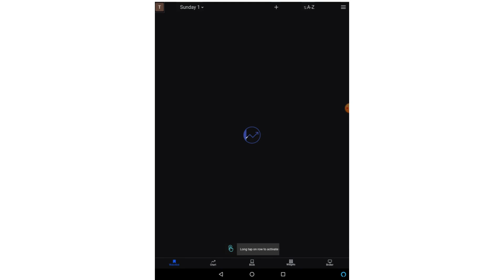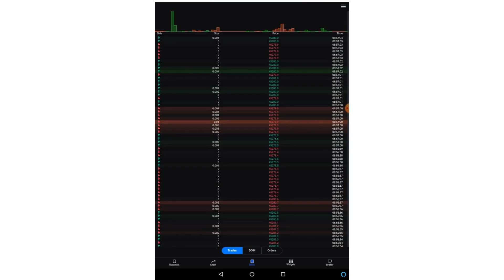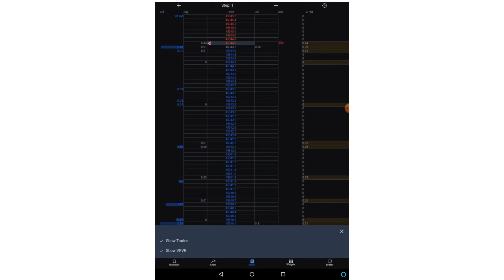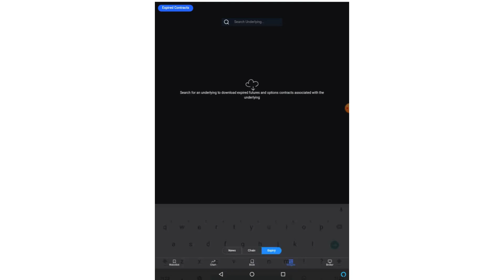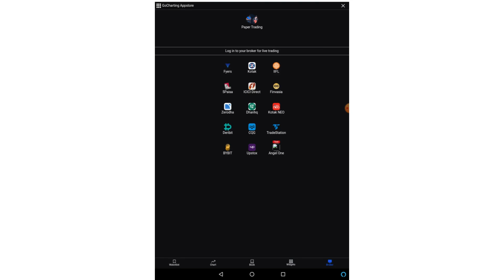GoCharting App Primer Series | Video - 4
In this GoCharting App Primer series,  @tradershivay      will explain about the features of GoCharting App.